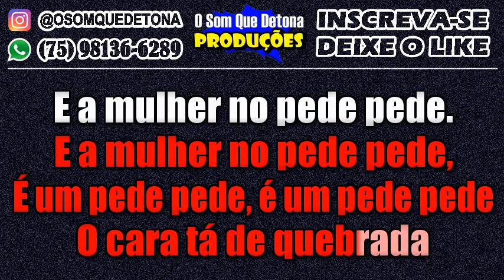KARAOKÊ DE PAGODÃO - MANDA 100 MANDA 50 (CIRILO TECLAS)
PRODUÇÃO: O SOM QUE DETONA
TECLADO: YAMAHA PSR E443 - KIT SAMPLES KONTAKT PAGODÃO